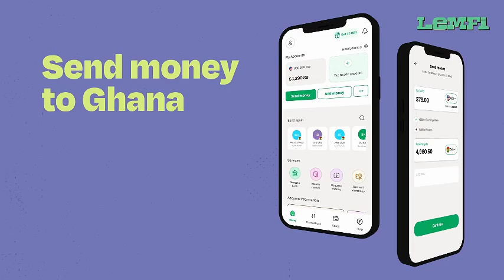Stop having $3x like a DOG: Nana Yaa need to Cleansing herself if she's haven 6ex with different men